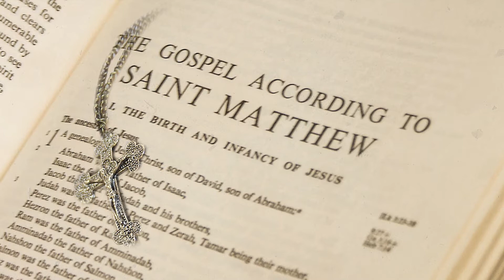Bible Study: Matthew (13:10-17)